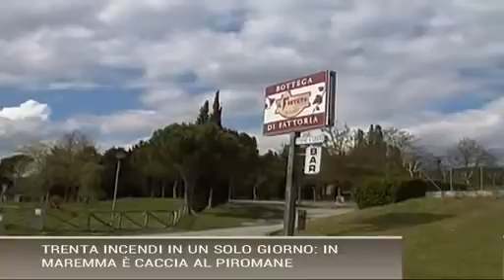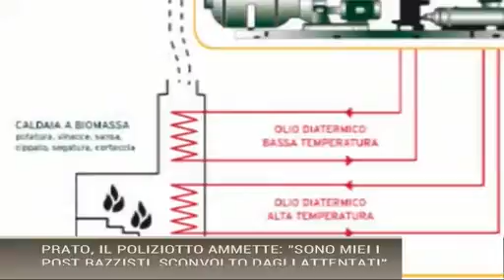TELEGRAM Mercoledì 20.07.2016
TELEGRAM 20 Luglio 2016